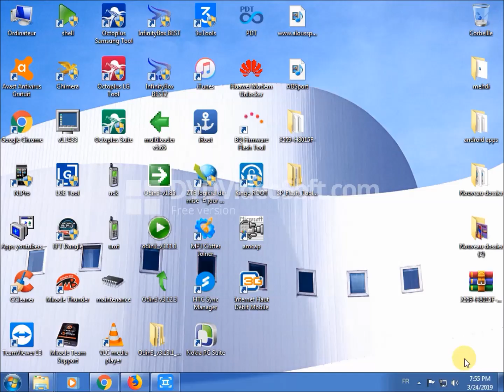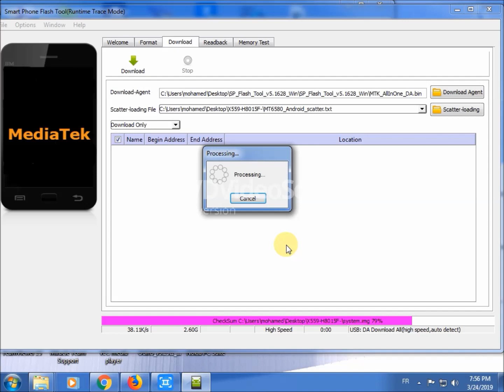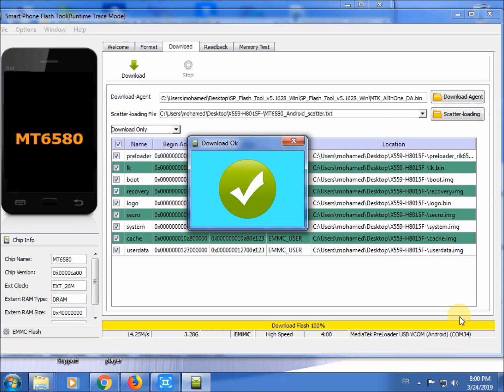How To Flash Infinix Hot 5 X559 Android 7.0 / Latest Firmware Version